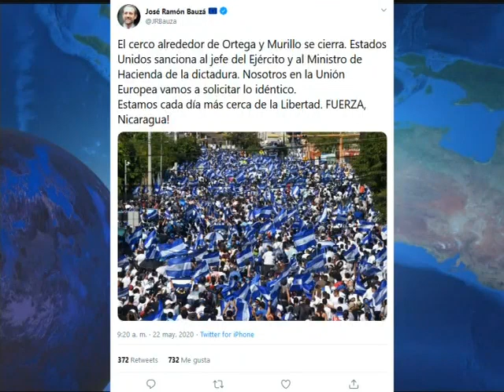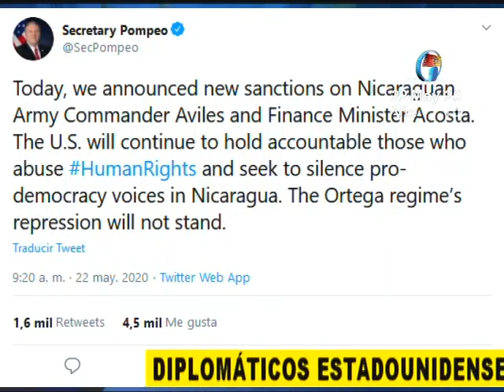La Unión Europea debería aplicar sanciones a los mismos funcionarios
Inmediata reacción de políticos Estadounidenses y del Parlamento Europeo a las sanciones del jefe del ejército y de hacienda. El eurodiputado Juan Ramón Bauza dijo que solicitarán que la Unión Europea también aplique sanciones a estos mismos funcionarios.